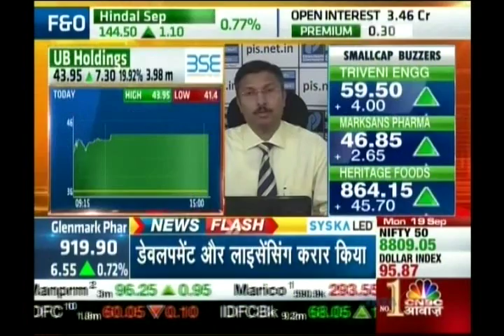Kiran Jadhav, Technical Analyst, Precision Investment Services on CNBC Awaaz on 19th Sep 2016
Kiran Jadhav, Technical Analyst, Precision Investment Services giving his view on UB Holdings, United Breweries.